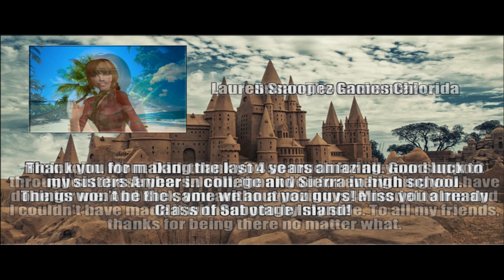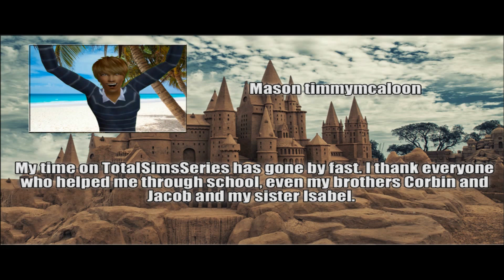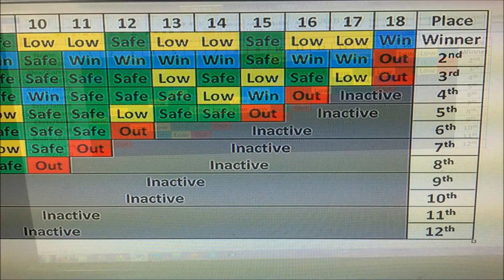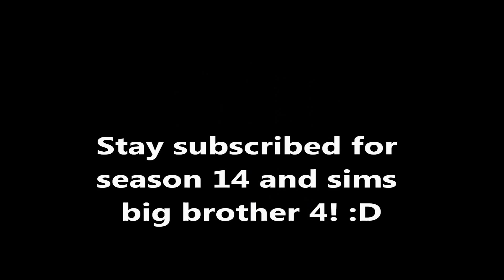Total Sims Yearbook 8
Yearbook 8 shows everything about everyone from Sims Big Brother and Total Sims Seasons